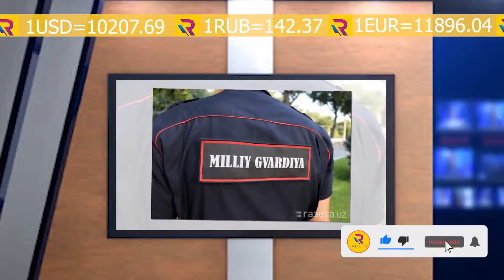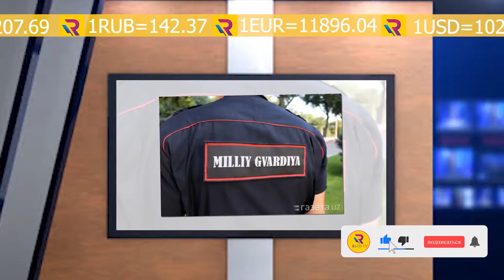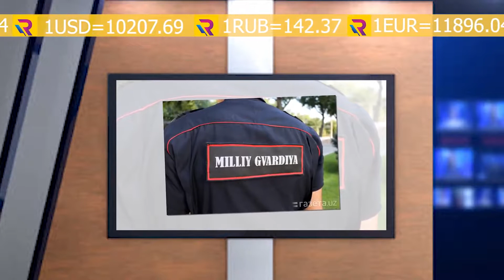YANGILIKLAR XABARLAR ЮЛДУЗ УСМОНОВА ЯНА ШОВ-ШУВ БЎЛДИ | МИЛЛИЙ ГВАРДИЯ ХОДИМИ ЧАҚАЛОҚНИ ЎЛДИРДИ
Янгиликлар O'ZBEKISTON YANGILIKLARI VA DUNYO XABARLARI axborot TOP 2020 CORONAVIRUS
Ахборот elparvar
covid 19
coronavirus